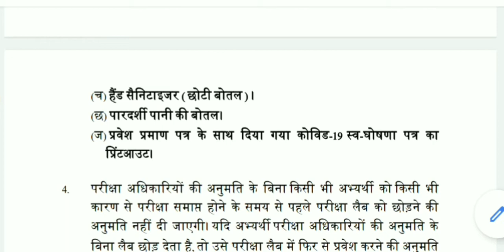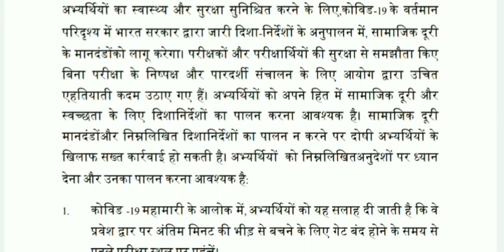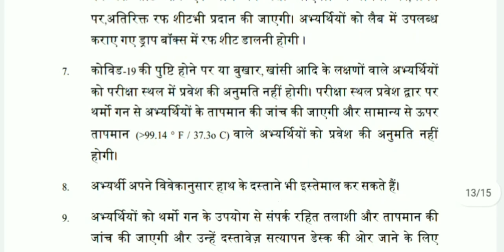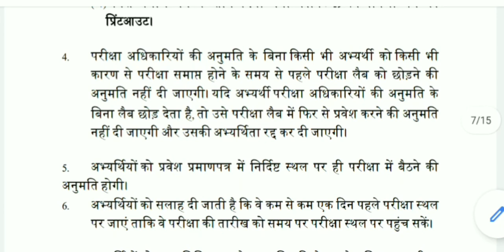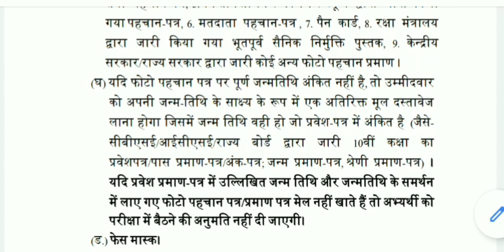SSC LATEST NOTIFICATION 2020 || SSC ने महत्वपूर्ण नोटिस जारी किया